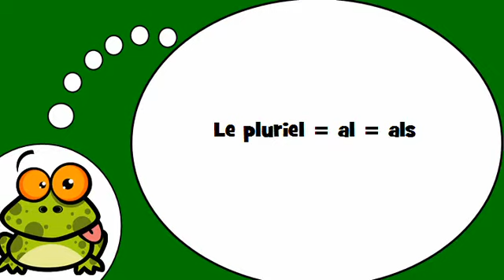Descubrí que los franceses = La forma plural = riales =